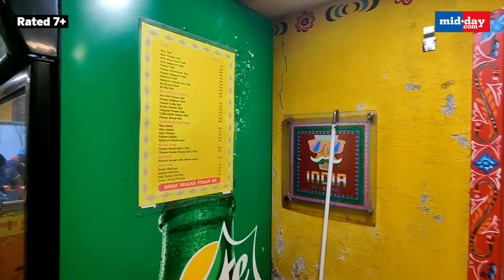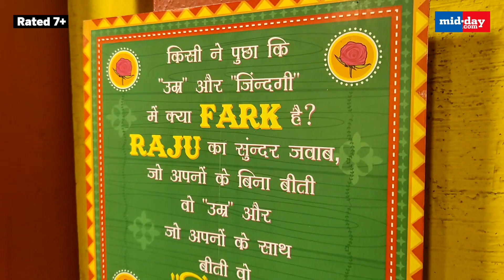Best Chai And Nashta In Mumbai At Raju Ki Chai | Kesar Chai and Malai Toast | Mumbai Rains 2023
Mumbai Rains 2023 is almost here. And this means it’s time to indulge in some of the best chai and snacks in Mumbai. In search of the best chai and nashta in Mumbai, we went to Fort in South Mumbai to check out tea and snacks at ‘Raju Ki Chai’. With a quirky vibe and delicious menu, this urban tapri is worth a try! We tried out Kesar chai and Malai toast and this is our review.